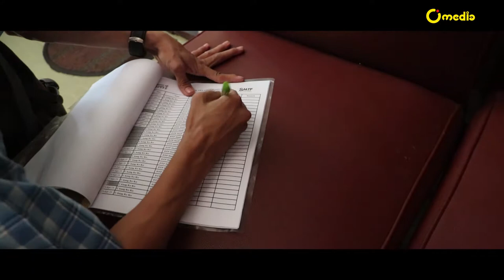မသန်သော်လည်း စွမ်းသည့်သူများ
မသန်ပေမဲ့ စွမ်းနေတဲ့လူတစ်ယောက်
လုပ်ငန်းခွင်ဝင်တဲ့အခါ ဘယ်လိုအခက်အခဲတွေနဲ့
ရင်ဆိုင်နေရပါလဲ
ကိုအောင်ကိုကိုတစ်ယောက်ကကော အဲဒီအခက်အခဲတွေကို
ဘယ်လိုရင်ဆိုင်ပြီး ကျော်ဖြတ်နေပါလဲ
ရိုက်ကူးတည်းဖြတ် - ကောင်းမြတ်ဖြိုး၊ သီဟ